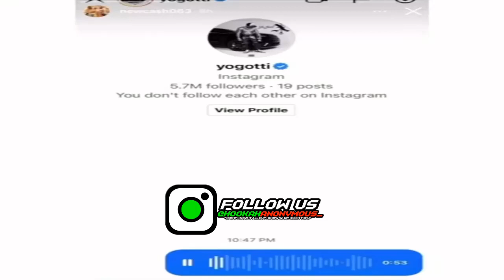FBG Cash Roasts Yo Gotti Over Dollar Fo Dollar Challenge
What Yall Think?